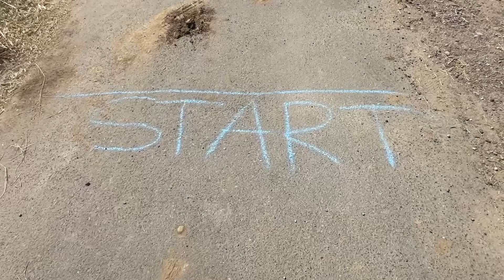Schaff einen Marathon - in Skischuhen!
Einen einfachen Marathon kann jeder laufen. Theoretisch. Aber in Skischuhen? Das ist unmöglich. Oder? Nick hat es getestet. Einfach um zu sehen, wo seine Grenze ist.

Was ist eigentlich so schlimm daran, zu verkacken? Warum erzählen wir jedem, was wir tolles geschafft haben, aber wenns um Fails geht, werden wir plötzlich ganz ruhig? Wir finden: Eine Schramme vom Auf-die-Schnauze-Fallen ist sexy. Deshalb erzählen wir: Fucked-Up-Storys von uns beiden. Von Promis, die ihre Karriere (scheinbar) zerstört haben. Von Brands, die plötzlich keiner mehr kaufen will. Und wir laden Creator-Freunde ein, die sich trauen, ihre persönliche Geschichte vom Scheitern mit euch zu teilen.
Falls du uns von den “Bromance Daddys” schon kennst, weißt du: Wir machen hier keine spaßbefreite, wissenschaftliche Abhandlung, sondern driften gerne auch mal ab. Die ein oder andere Rubrik, auf die wir Bock haben, kommt auch noch dazu für ein wenig Abwechslung.

Neue Folge: Jeden 2. Donnerstag.

Über uns: Wir sind beste Kumpels seit über 10 Jahren. Creator, Podcaster und Väter. Wenn du Kinder hast, schau auch mal hier vorbei